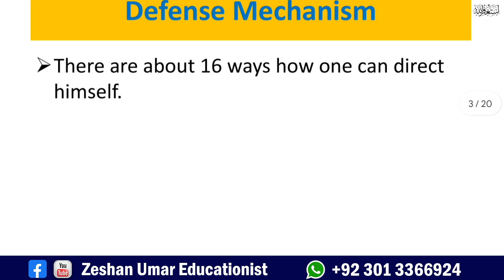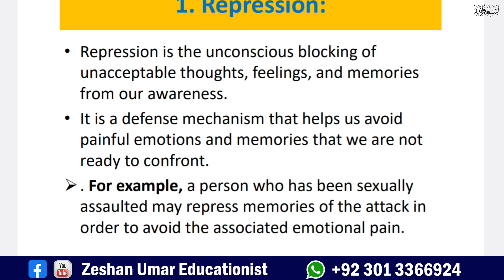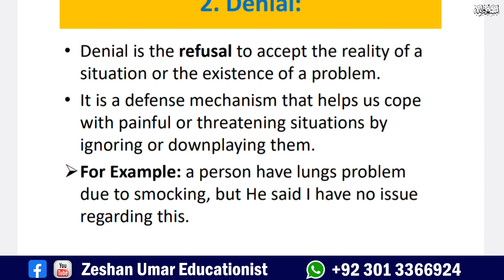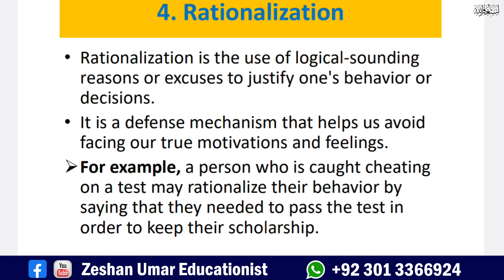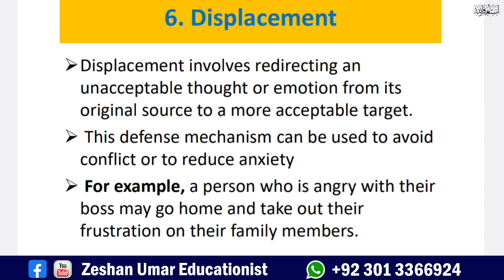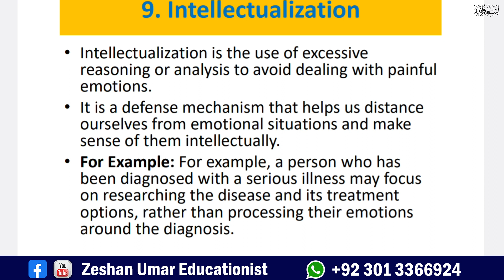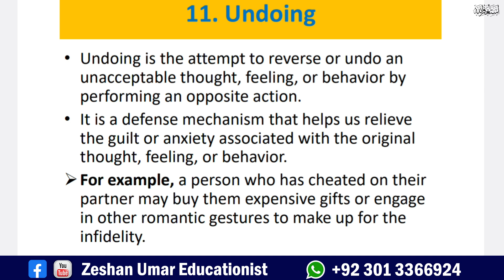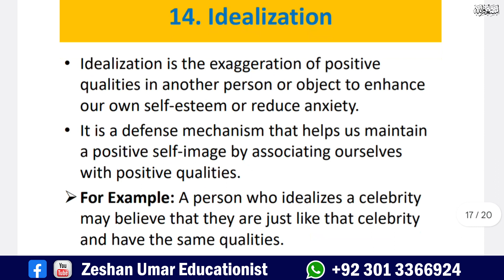Types of Defense Mechanism by Sigmund Freud in Urdu-Hindi by Zeshan Umar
Welcome to my latest video on one of the most important concepts in psychology: defense mechanisms.

In this video, we'll explore the 16 different types of defense mechanisms, which are the unconscious psychological strategies that people use to cope with difficult or uncomfortable situations.

We'll delve into each of the 16 defense mechanisms in detail, looking at how they work, how they manifest in behavior, and how they can impact mental health and wellbeing.

Throughout the video, we'll also provide real-life examples of each defense mechanism, as well as tips for recognizing and managing them in yourself and others.

Whether you're a student of psychology, a mental health professional, or simply someone who's interested in understanding more about the human mind, this video is a must-watch. So sit back, relax, and join me as we explore the fascinating world of defense mechanisms and how they shape our thoughts, feelings, and behavior.

This channel will help you with education subjects, current affairs, civic education, and personal grooming. Your time is my time, and I will make your time productive.
You can find theory topics for education as well as MCQs for schooling.
This channel will help you with all the exams in the education subject, pedagogy.
This channel can qualify you for lecturer education, headmaster education, SS, EST, and PST.
I started with the qualified guide and later on, the other books of education and content related to education.
The best thing about my MCQ preparation is that I always try to discuss distractors as well.
It will be really helpful for my listeners and will surely help you succeed in the coming educational exams.

If you have any suggestions, it will be appreciated.